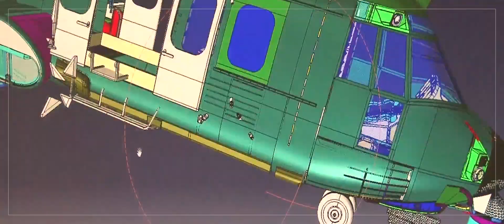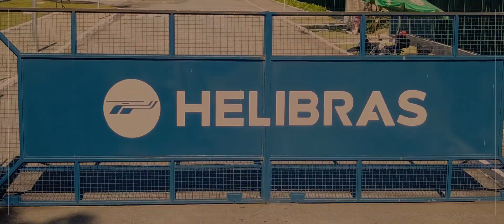Helibras 40 anos MASTER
A Helibras comemora hoje 40 anos! Parabéns a todos que fizeram e fazem parte dessa história! 🎊🎉🎈

Você tem alguma história com a Helibras? Veja o vídeo e conte para nós! 🚁